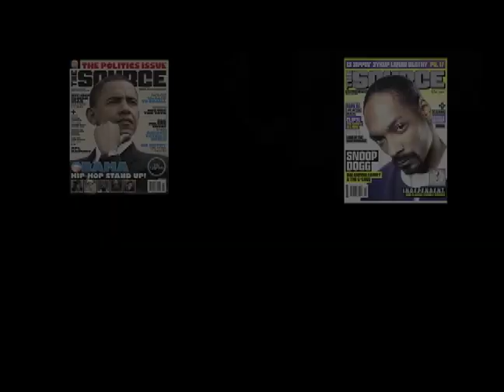Will Roush & Sha Money XL "Go For It All"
Sha Money XL in studio vibing to his song produced for Will Roush...includes images of JR Rotem,Young Buck,Stat Quo,Melman,DJ Skee,Terrace Martin,Rock City,DJ Khalil,King Gordy,Keon Bryce,The Fliptones & Matt Fingaz.